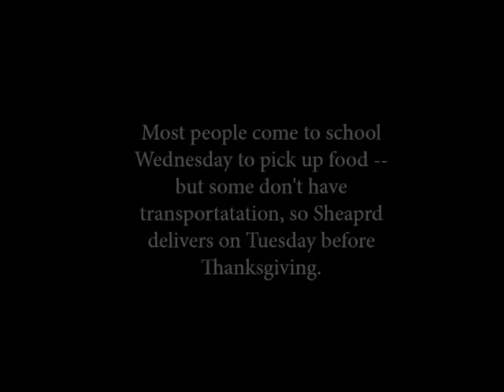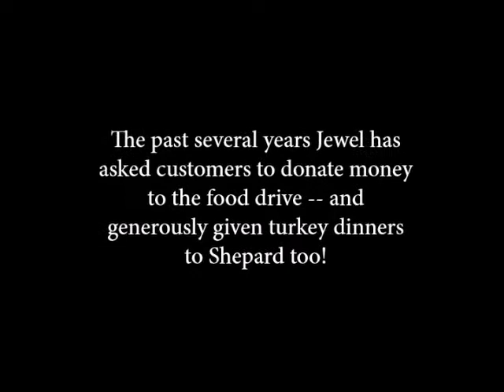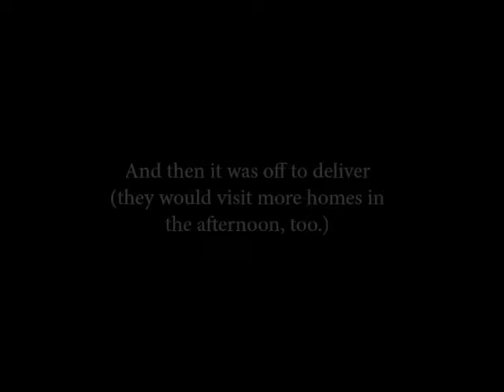absFoodDrive17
Shepard staff members and students, with a big assist from the Jewel Food Store in Palos Heights, continued a long community tradition of helping local needy families.  The Jerry Lemon Needy Family Food Driven, named for a former Shepard health teacher, has served our community for decades.